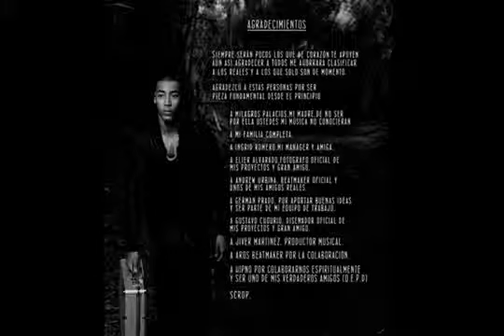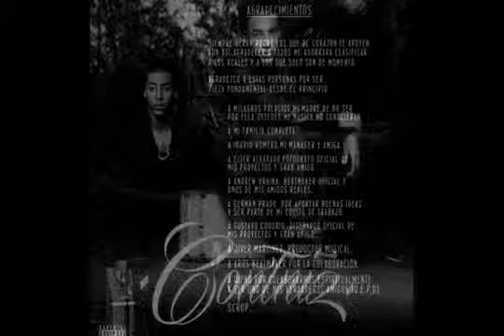9 Silencio en las Calles SCROP Rrc Disco CONTNI2] YouTube